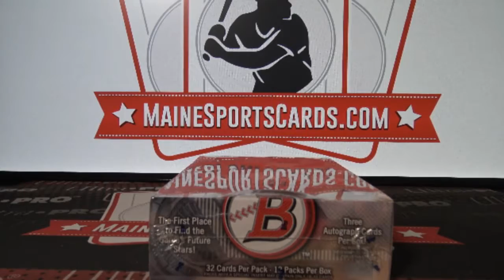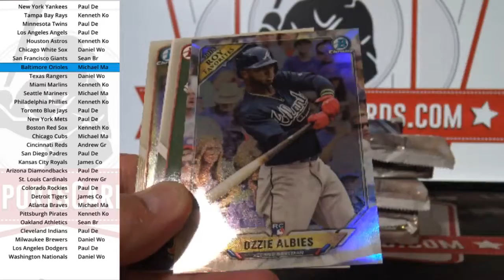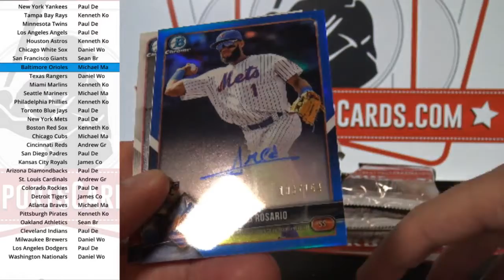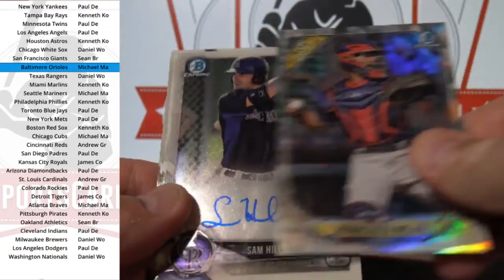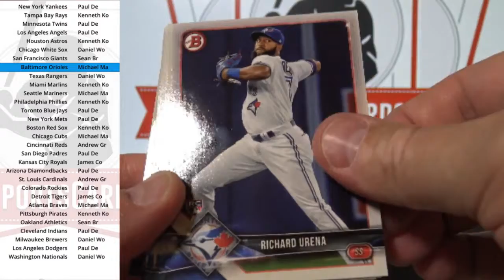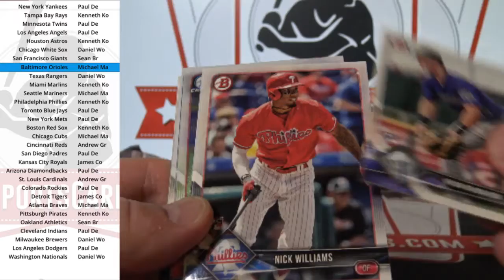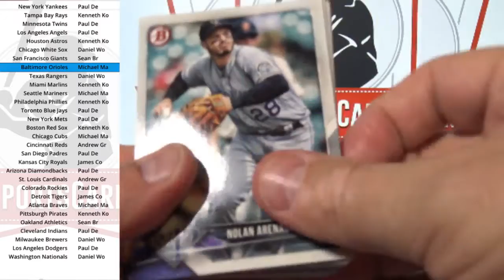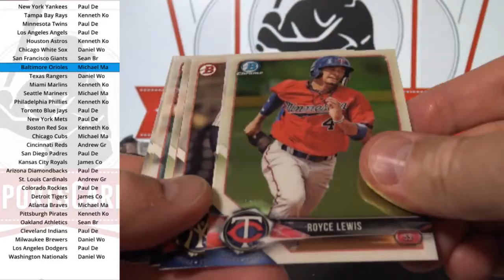(Break ID: 2163) 2018 Bowman Baseball JUMBO 1-box break!